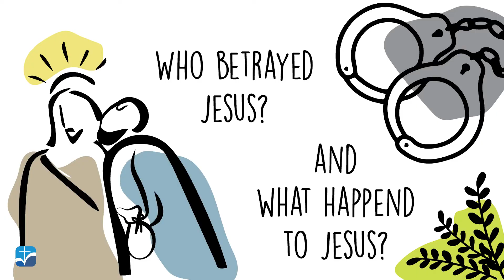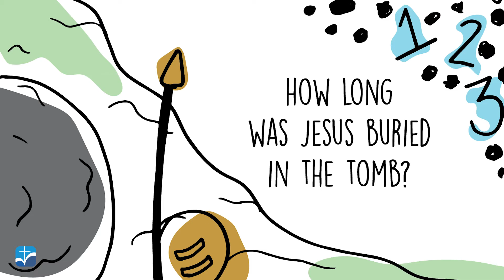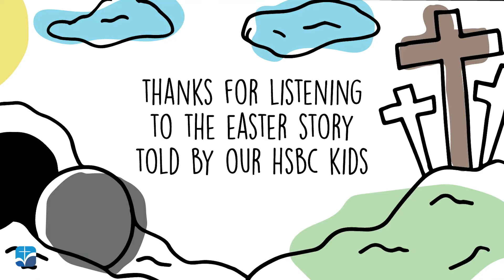Kids tell the Easter Story